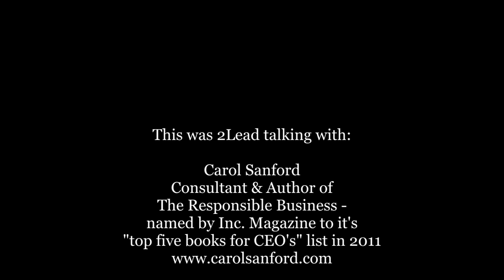Carol Sanford Interview - On generations.mov